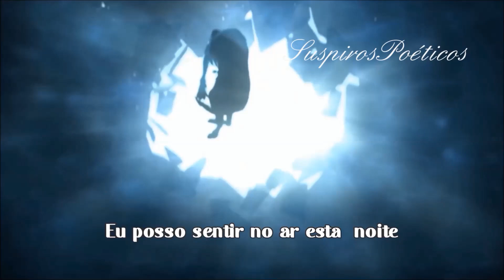Phil Collins 💘 In The Air Tonight (Tradução)